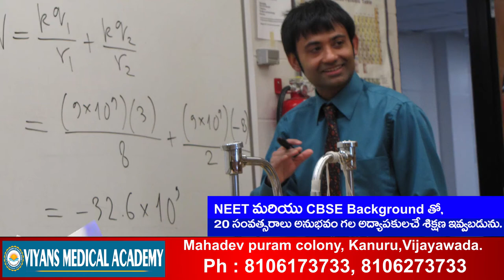VIYANS MEDICAL ACADEMY